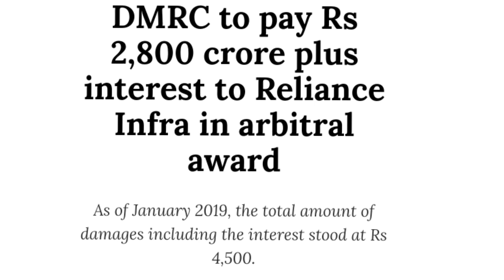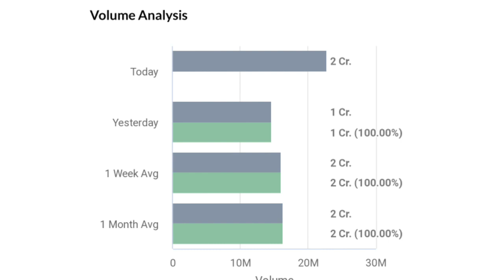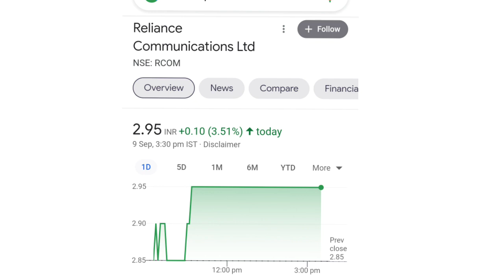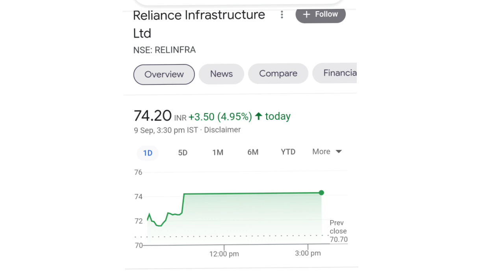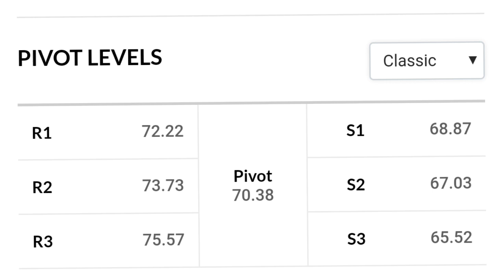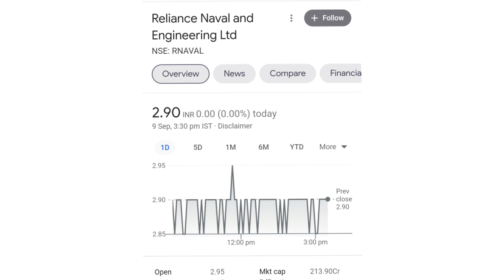rcom latest news today l rcom share latest news today l rpower share news l reliance capital / infra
rcom jio deal,reliance jio news,rcom assets,rcom latest news today,rcom lower circuit,rcom today lower circuit,rcom jio
rcom share latest update in hindi,rcom share buy,rcom share price,rcom share targetrcom news today,rcom share analysis,rcom share new target,rcom news,reliance jio,

 बाजार का सबसे बड़ा
Best Company Stock Marke
Best Company Stock Market
BestCompanyStockMarket
best copany stock market
r power share latest news
r power
r power latest news in hindi
r power bi
r power analysis
r power share today
r power share
r power stock price
reliance power
reliance power today news
reliace power stock
rcom share latest nwes today
yes bank taday share price
ruchi soya latest nwes
ruchi soya stock price
urja globle latest news
uttam value steel latest news
adag shares

ADAG SHARES
adag shares latest news
best share to buy in adag pack
Reliance infrastructure share latest news and analysis
Reliance infra share price target
Reliance infra stock latest updates
Reliance power share
Reliance power latest news and updates
Reliance power share target
Reliance Communication share analysis and latest updates

agr hearing
agr news

reliance infrastructure
reliance infra

online kamai